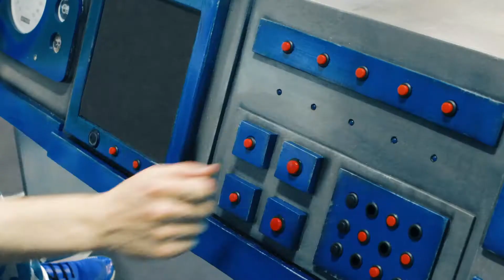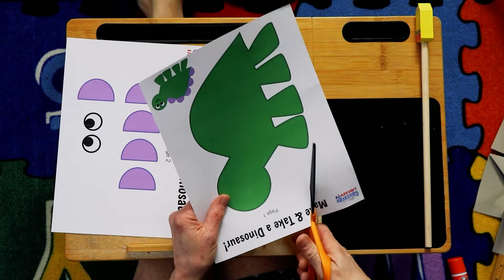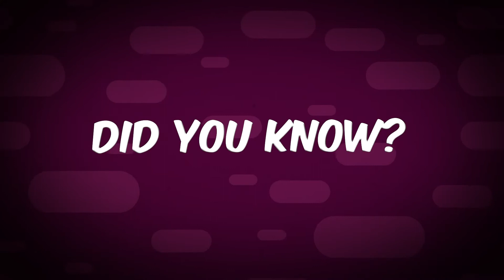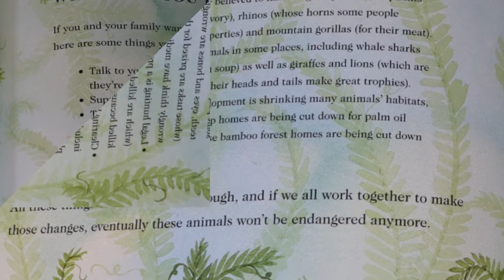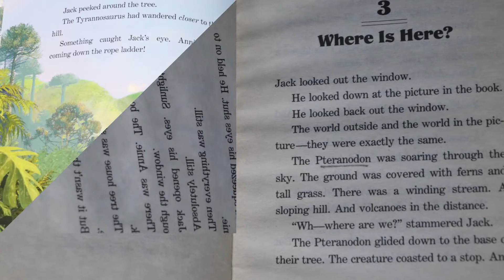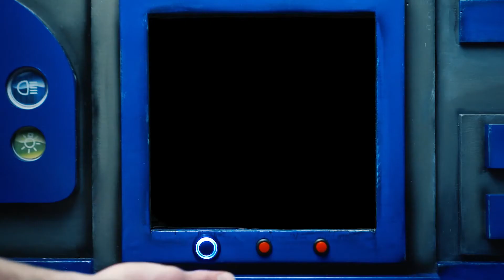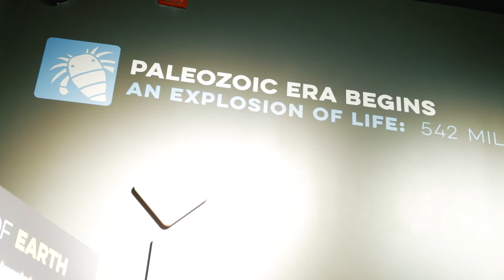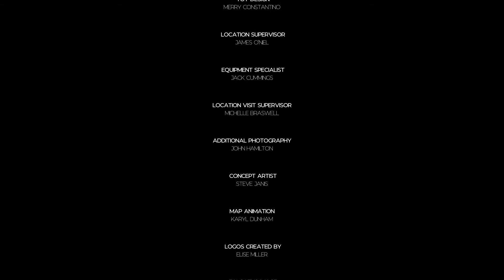The Reading Road Trip - Extinct Animals Complete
Check us out at our website at seolibraries.com.